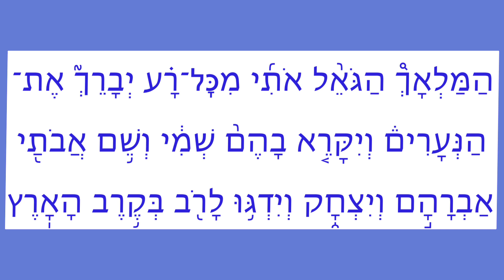XXIII, 21f :פרדס רימונים Portique des Valeurs des Dénominations/שער ערכי הכינוים [lettre ש]- Zohar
Sommaire:
00:00 - שְׁלָמִים Paix Complétudes
17:47 - שָׁם Là-bas
22:50 - שֵׁם Nom
Dictionnaire du Zohar